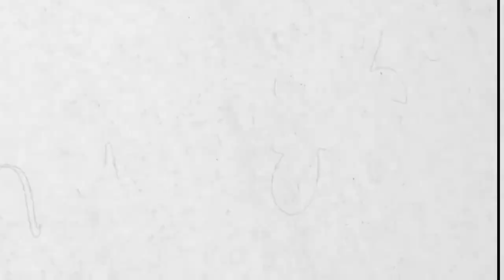GOSUCHAT • Dr Nitin Dange • Trailer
Gosumag 2020
                          presents
                      GOSUCHAT

Presenting to y'all our special guest
                Dr. Nitin Dange

Dr. Nitin Dange, world renowned neurosurgeon🤩and  currently professor at Department of Neurosurgery, KEM Hospital, is truly a force of nature.

With a special interest in brain tumors and spine surgeries, Dr. Dange retraces his steps from his current field of expertise, the endovascular approach to neurosurgery, right back to his MBBS days! Sit tight, because this will certainly leave you motivated!

Follow our YouTube channel for more updates